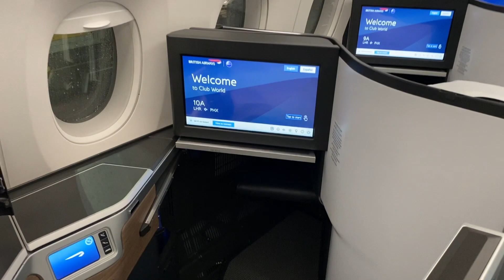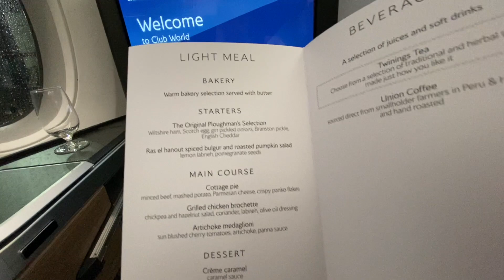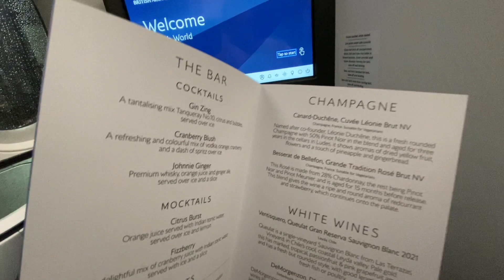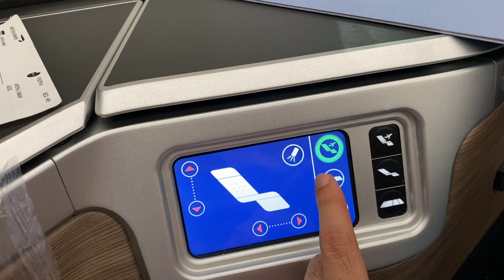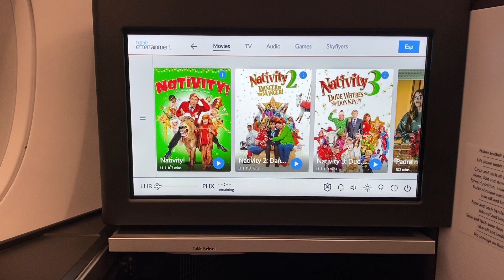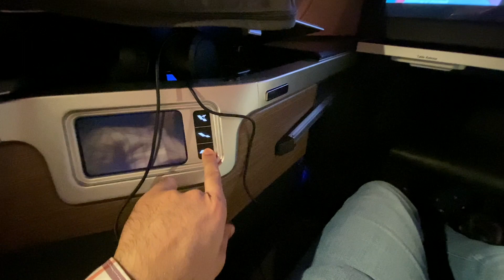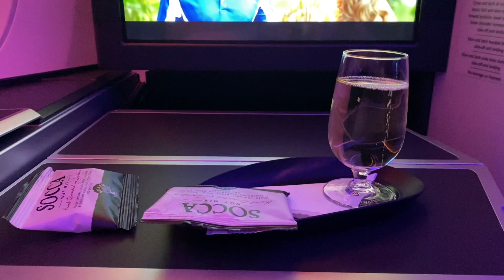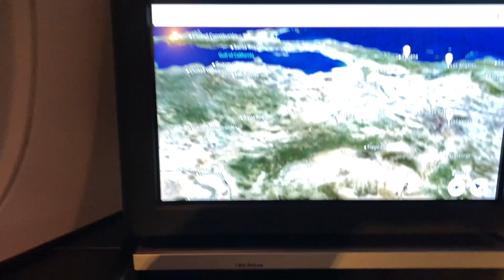Moving to USA | British Airways Business Class BA 289 | London to Phoenix | Worth it?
America dream fulfilled. Landed in America. Business Class review British Airways BA 289